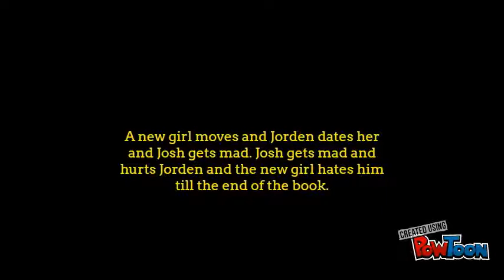The Crossover by Jaden